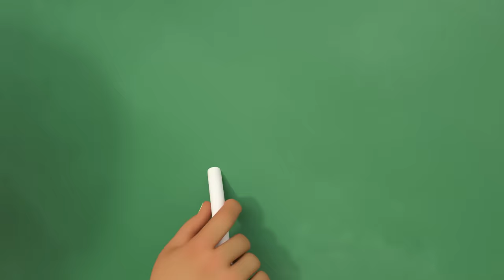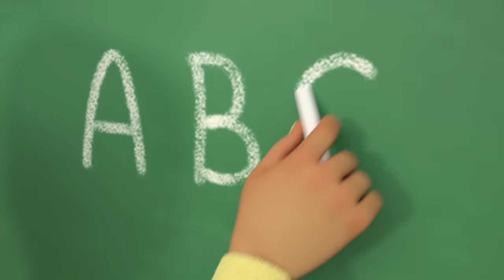Wheels on the Bus! | @CoComelon & Baby Songs | Moonbug Kids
Join the CoComelon family in this compilation featuring the favourite classic nursery rhyme, Wheels on the Bus!

00:08 Wheels on the Bus (School Version)
02:51 Class Pet Song
05:21 Sea Animal Song
07:45 The ABC Song
11:16 Clean Up Trash Song
14:19 Five Little Ducks
17:05 Lost Hamster
20:00 Construction Vehicles Song
23:44 Baa Baa Black Sheep
26:12 Please and Thank You Song
29:18 The Colors Song (with Popsicles)
33:50 Peek A Boo